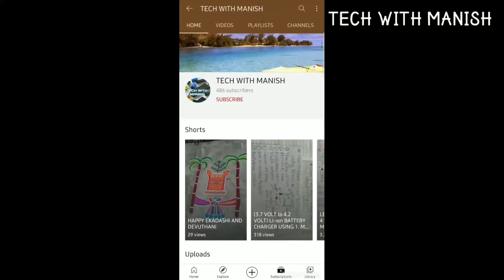LED BULB REPAIR 9W LED DRIVER AND MCPCB LID KIT CHECK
MANISH CHANDRA